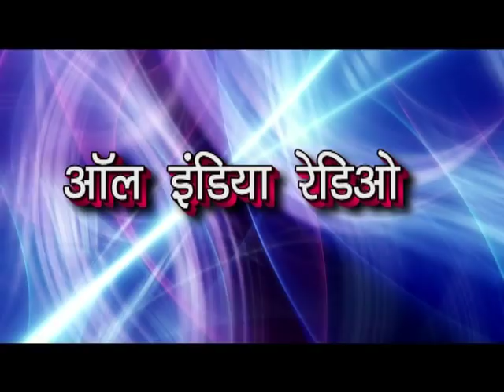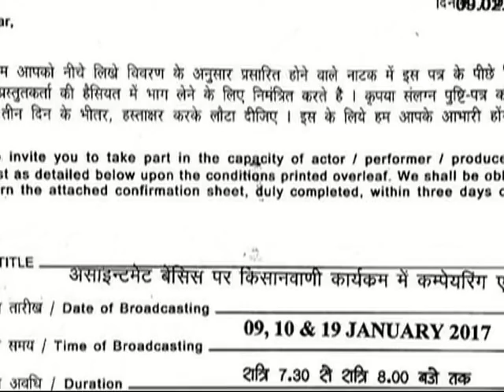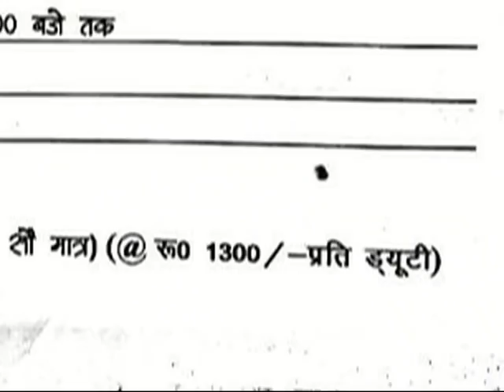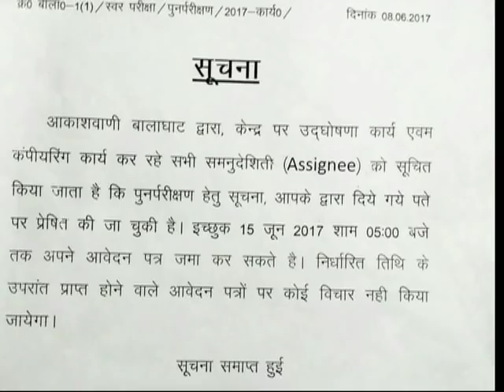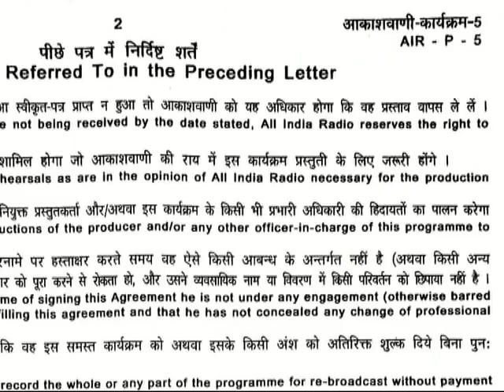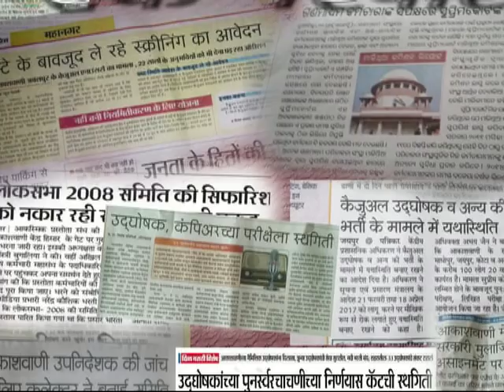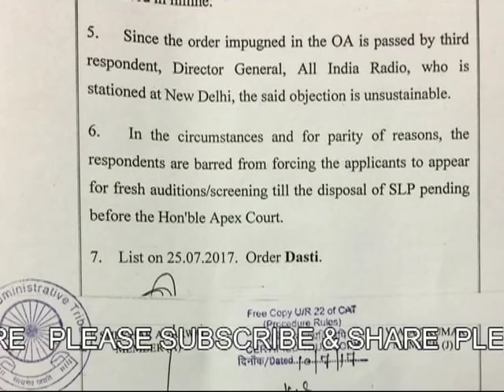आकाशवाणी के सामने बौना है सुप्रीम कोर्ट ? akashvani radio akashvani supream court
कोर्ट के यथा स्थिति आदेश के बाद भी बदले गए आकाशवाणी कैजुअल अनाउंसर कम्पेयर के अनुबंध और पद नाम --संज्ञा टंडन